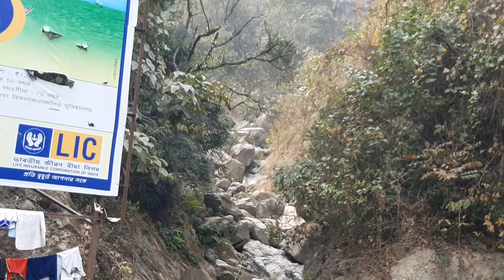Sevok Coronation Bridge